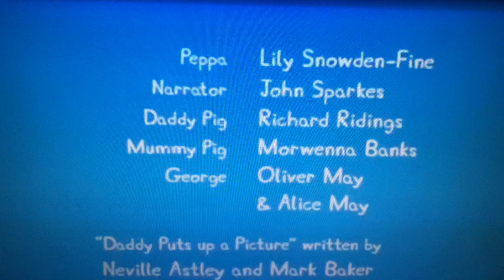Peppa Pig season 1 credits